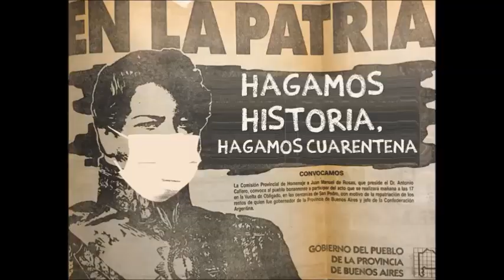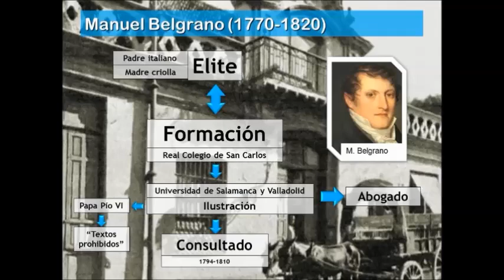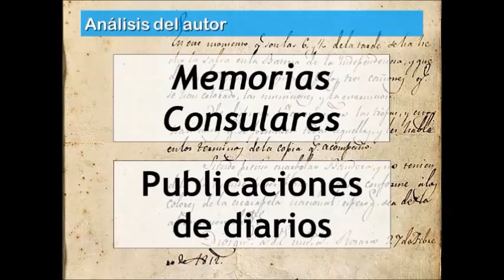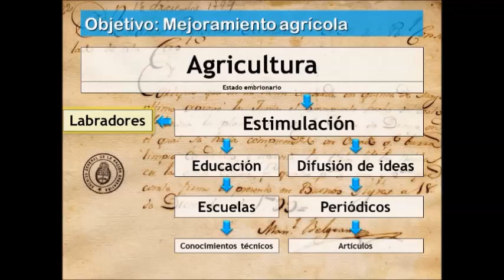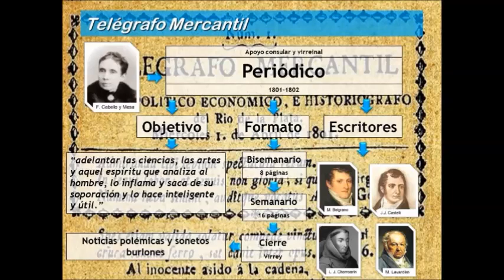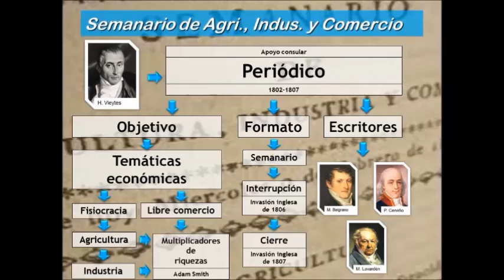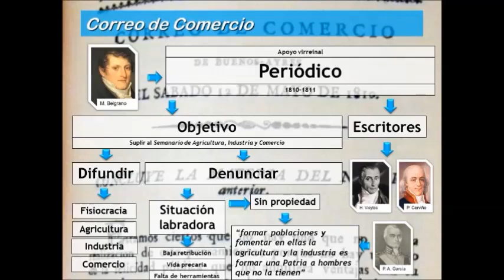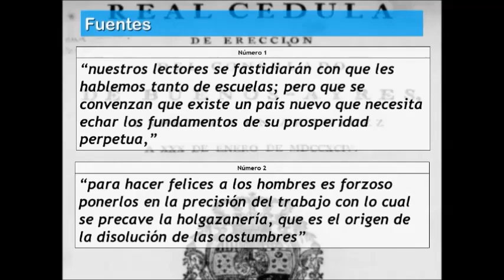Manuel Belgrano y sus ideas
Video educativo. Confeccionado para la materia Historia Orientada (NES), de Ciudad de Buenos Aires. Orientación en Comunicación. Una clase que presenta un breve recorrido contextual de la Ilustración en el Río de la Plata, y se enmarca en las ideas que tenía Belgrano, entre los años 1796 y 1810. Ideas ilustradas relacionadas a la economía como la ciencia. Sus proyectos para difundir sus conocimientos como así la importancia de actividades tan importantes como la agricultura.